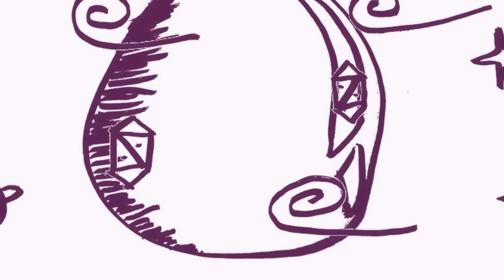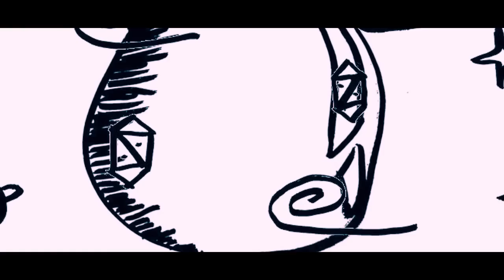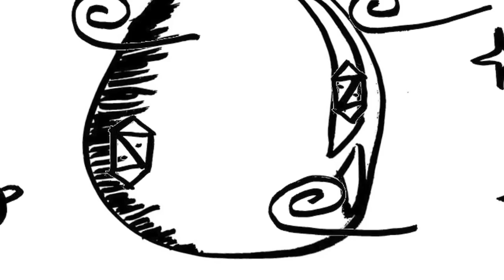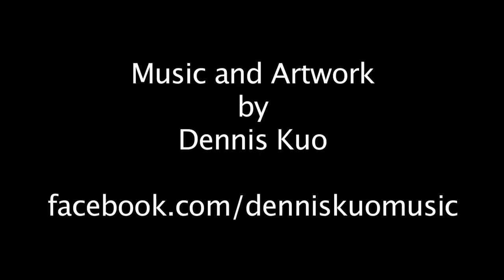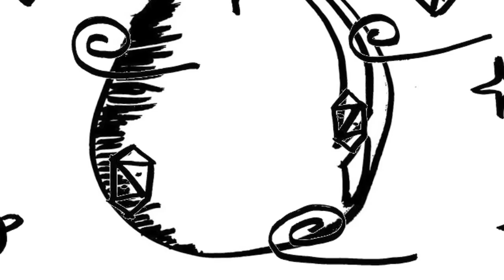Study Music Project - Clarity (TWO HOUR LONG EDIT)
My name is Dennis Kuo, and I am a resident physician. I am also the MUSIC COMPOSER of the Study Music Project. With my inhumane amount of exam cramming experience and music production, I bring to you my original pieces of study music to help you relax, focus, and concentrate.